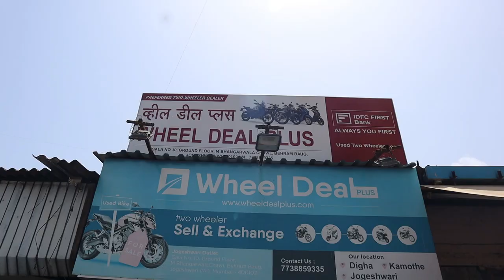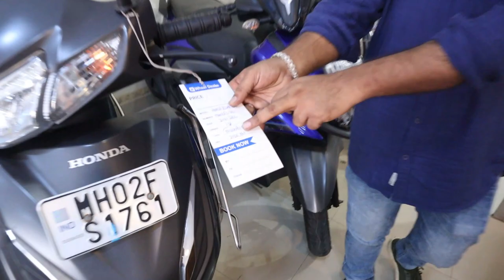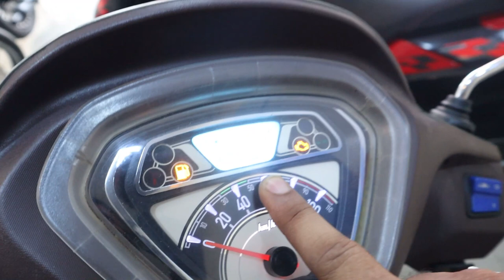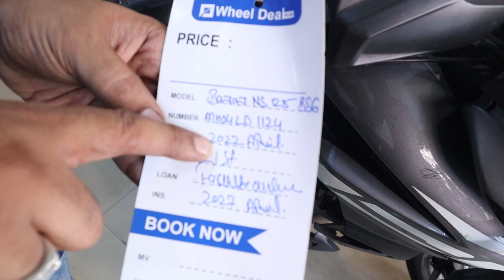Buy Royal Enfield In ₹29,999 Only 😱 Second Hand Two Wheeler Market | Used Bikes Sale | Ns 200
Wheel Deal Plus : 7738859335 (Jogeshwari)

Wheel Deal Plus : 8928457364 / 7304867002 (Airoli)

Address : Jogeshwari
Wheel deal plus
Gala No 10, ground floor M Bhangarwala Chawl,
behram baug road, Jogeshwari (w) mumbai 400102

Airoli
Wheel deal plus Airoli
shop no 3 Ambedkar Nagar, Next to digha talao,
Digha Naka,
Airoli, Navi Mumbai, Maharashtra 400708

About this video :
If you`re looking for "cheapest royal enfield in ₹29,999 only" in Mumbai so, now you`re at right place because in this video I`ll gonna show you "cheapest" second hand two wheeler under very "low price". Because its very difficult to find "budget used bikes sale ns 200".